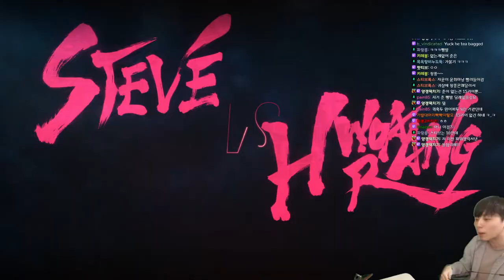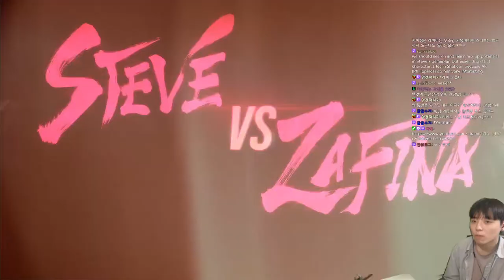Are you having fun with Tekken 8?